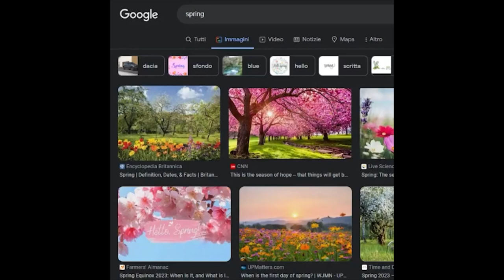what happens when you google spring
set legend memes owns the OG vid